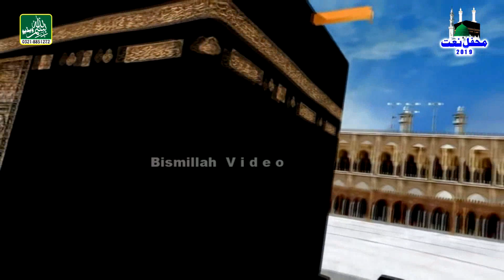very emotional kalam || saiya nazre karam di kar soniya || Shakeel Ashraf Qadri || beautiful voice